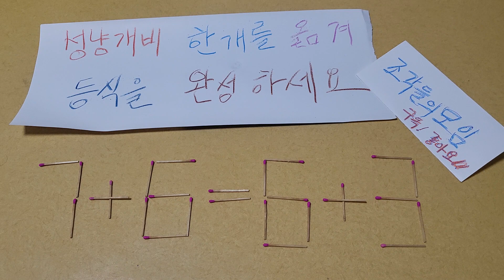또다른이야기 성냥퀴즈 7+6=6+3 성냥개비 한개를 옮겨 식을 완성 하세요 20초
행복하세요
I wish you
happiness.